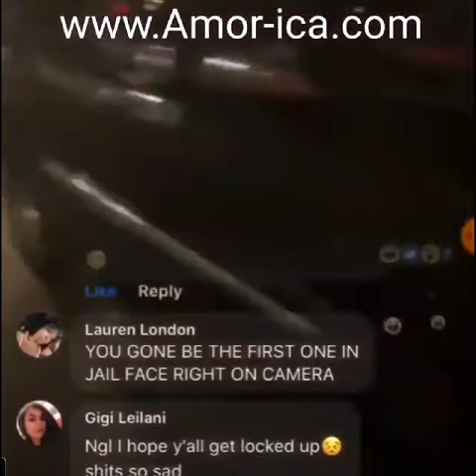Unrest of shooting of 20 year old man mistaken for being 15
PigstarHHnews:Chiraq Unrest of shooting of 20 year old man mistaken for being 15

Chicago police officers respond to reports of looting and rioting near West Madison Street and South Keeler Avenue on the West Side, Monday afternoon, Aug. 10, 2020. Ashlee Rezin Garcia/Sun-Times

West Side standoff
A tense standoff between police and hundreds of West Side residents also unfolded Monday afternoon.

Link to tfull video two